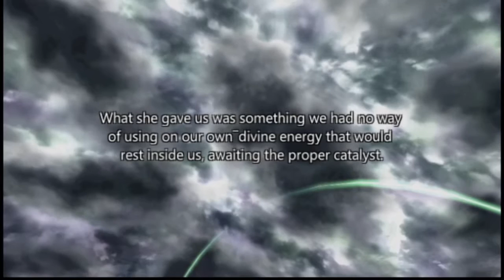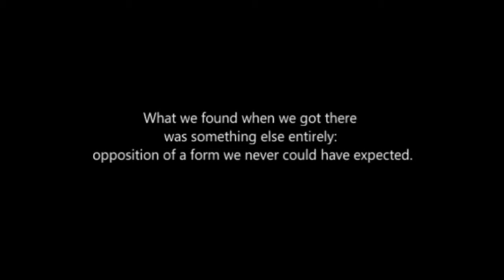The Twelfth Cycle - Chapter 1 - A New Threat | Dissidia 012 Final Fantasy Ep 7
DDigibun plays Dissidia 012 Final Fantasy. The story modes and battles through.
This is especially for those who couldn't play the original Dissidia Final Fantasy before DFFOO (Dissidia Final Fantasy Opera Omnia) and NT came along. Please enjoy and hope you Like.

Special Battle Camera angle edits were done by DDigibun to make the battle matches look more Cinematic as well as dramatic and not just a one-way/easy battle.

Streaming on:
Twitch.tv/DDigibun